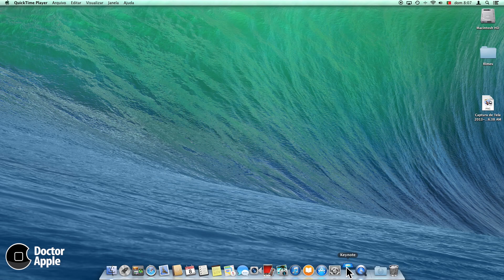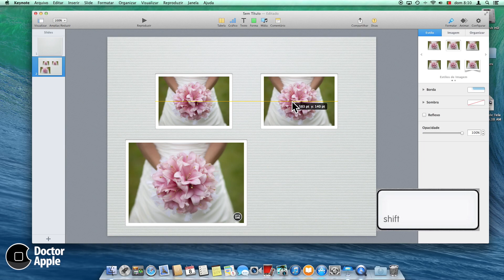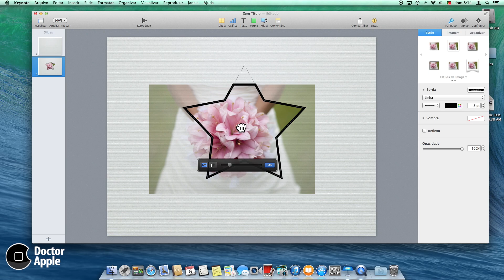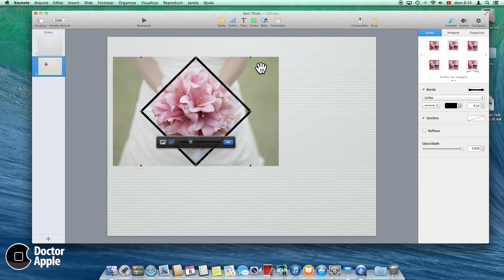Aula Apple Mac - KeyNote 6.0 - Duplicação, Alinhamento e Máscaras.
| Atalhos e dicas de movimentação, duplicação e alinhamento de objetos. Aprenda a fazer máscaras com formas avançadas. Novo KeyNote. MacOS Mavericks 10.9

Aulas Mac, Cursos e Treinamentos Apple.  Consultoria e Suporte.